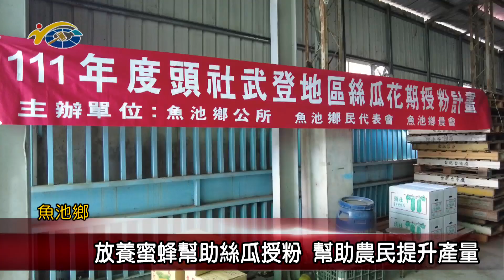20220601 南投縣議會 民議新聞 放養蜜蜂幫助絲瓜授粉 幫助農民提升產量(縣議員 陳淑惠)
近年來受氣候以及土地開發影響，造成絲瓜結果率不足，而為了提升魚池鄉頭社武登地區絲瓜的結果率，魚池鄉公所與魚池鄉農會合作，協助購買蜜蜂來幫助絲瓜進行授粉，以提升產量與品質，希望能夠幫助到絲瓜農，增加農民的收益。